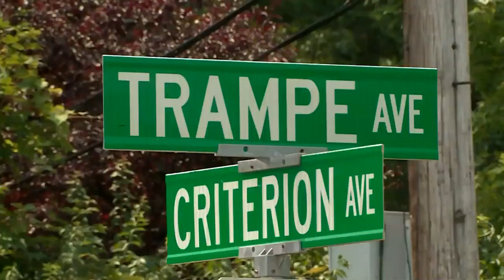Family praying as 3-year-old fights for his life after being severely injured by hit-and-run driver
Martez Abercrumbia was nearly killed by a hit-and-run driver earlier this month in Spanish Lake. His family is praying for a miracle.